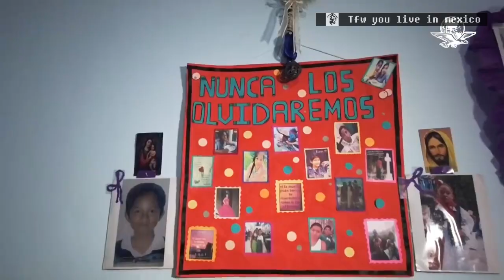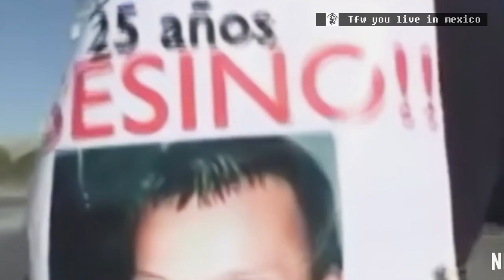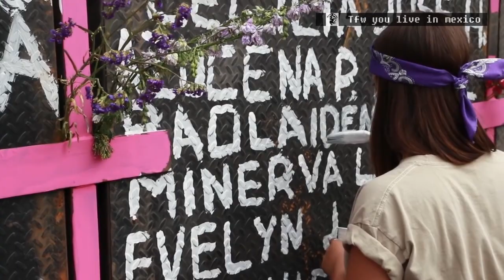Llórame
Estas son las desventuras del mexicano promedio representadas a través de memes y resentimiento. Es decir, nos burlamos de la miserable situación en la que se encuentra nuestro país. Toma asiento y disfruta de este bello recorrido "tercermundista".